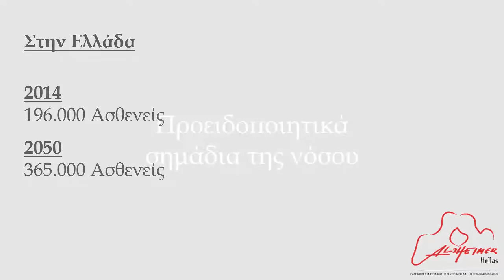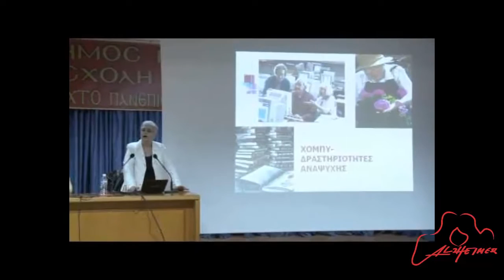Παρουσίαση των Μονάδων Αντιμετώπισης Νόσου Alzheimer και Συγγενών Διαταραχών της Alzheimer Ελλάς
Οι Μονάδες Αντιμετώπισης Προβλημάτων Νόσου Alzheimer  της Alzheimer Ελλάς απευθύνονται σε άτομα που πάσχουν από τη Νόσο Alzheimer ή κάποια άλλη μορφή άνοιας καθώς και στις οικογένειές τους.
Σκοπός των μονάδων είναι η έγκαιρη διάγνωση, η θεραπεία, η υποστήριξη της έρευνας, η ταχεία εισαγωγή στη χώρα μας νέων θεραπευτικών μεθόδων (φαρμακευτικών και μη φαρμακευτικών), η στήριξη της οικογένειας και η βελτίωση της ποιότητας ζωής των ασθενών και των περιθαλπόντων τους. Σημειώνεται πως όλες οι υπηρεσίες παρέχονται δωρεάν.
Στην εταιρεία υπάρχει επίσης ομάδα κατ΄οίκον, η οποία αποτελείται από νευρολόγους, ψυχολόγους, κοινωνική λειτουργό και οδοντίατρο, η οποία επισκέπτεται ασθενείς που αδυνατούν να μετακινηθούν ή βρίσκονται στο τελευταίο στάδιο της νόσου.
Λειτουργεί,επίσης, 24ωρη γραμμή βοήθειας, στον τηλεφωνικό αριθμό 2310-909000, όπου μπορεί το κοινό να απευθύνεται για να πάρει αξιόπιστες απαντήσεις σε θέματα άνοιας.